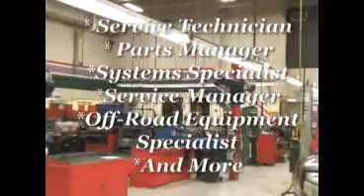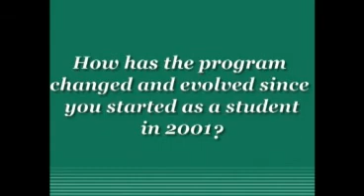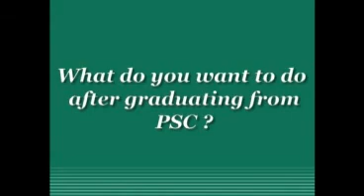Automotive Technology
This video highlights our Automotive Technology program.